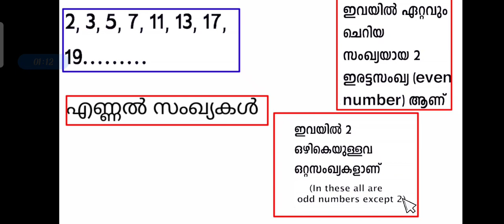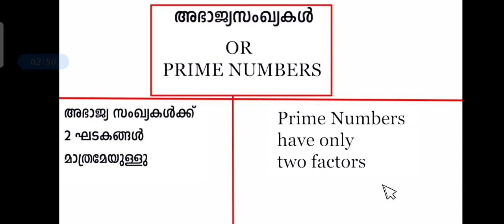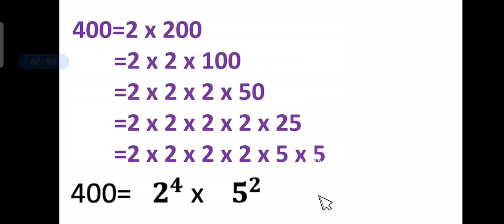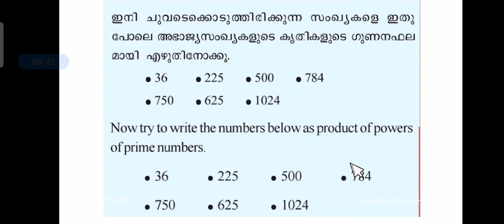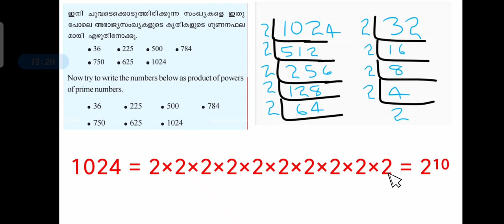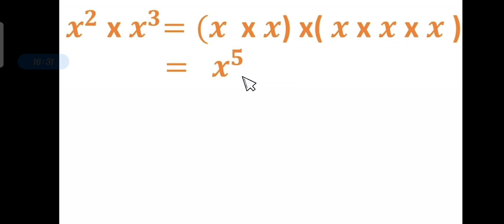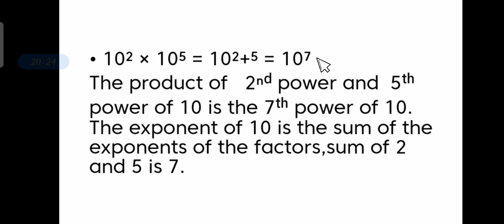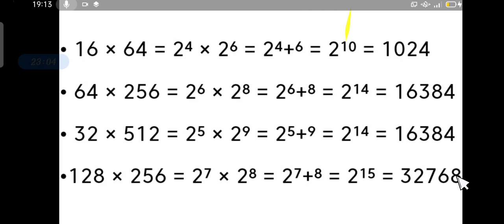September 15 class 7 Maths Worksheet Solving